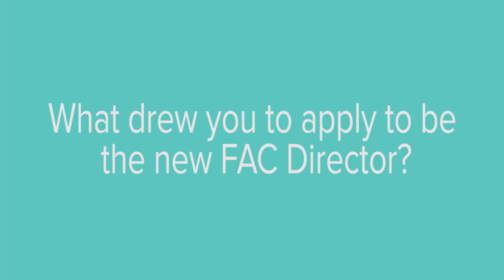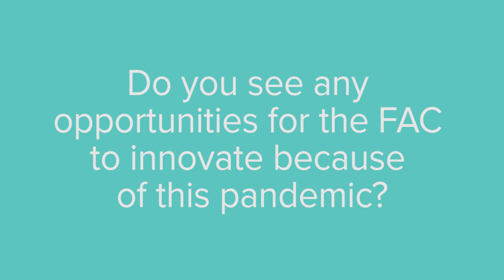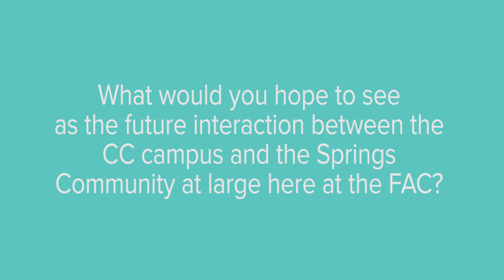Idris Goodwin Answers Your Questions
Get to know the FAC’s new Director, Idris Goodwin. He’s taking questions from the community and sharing his responses online on FAC Connect.